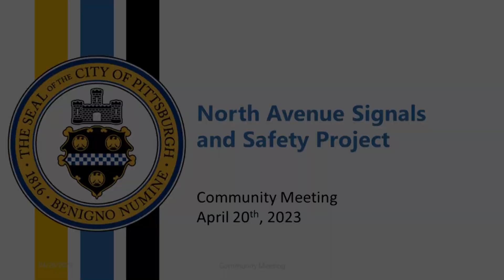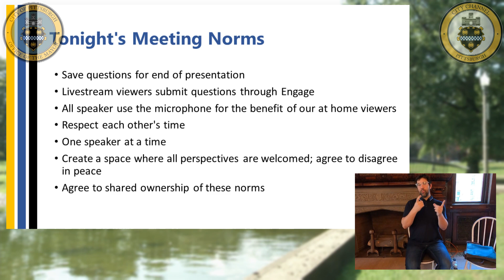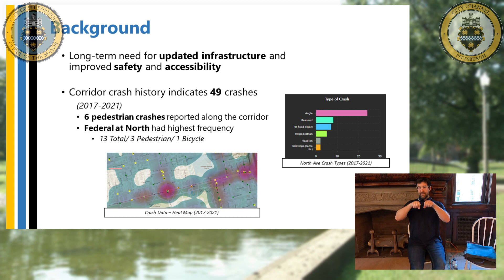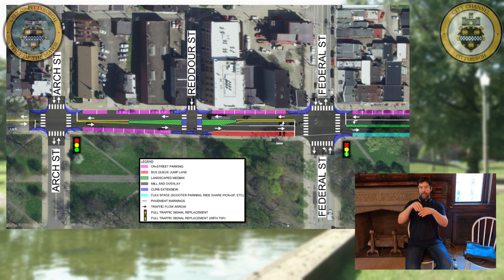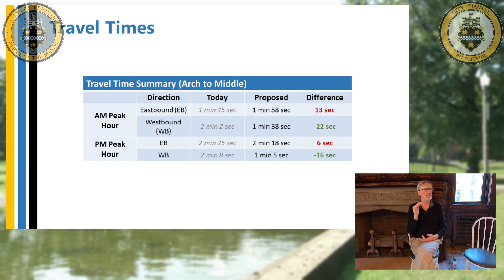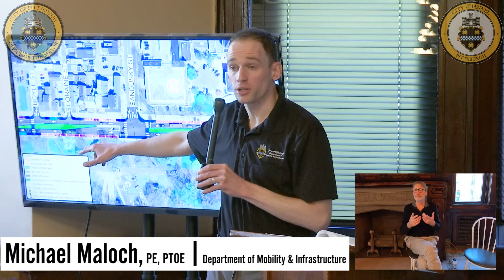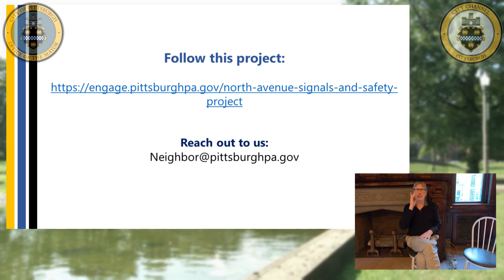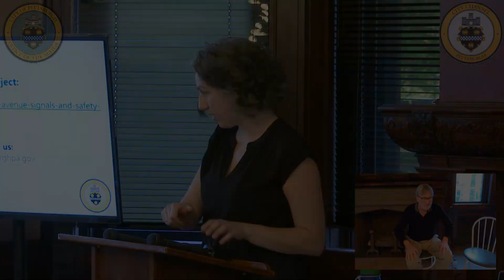Community Meeting on North Avenue Signals & Safety Project - 4/20/23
The purpose of the North Avenue Signals and Safety Project is to update traffic signal infrastructure and improve safety for pedestrians, drivers, and transit users along North Avenue. Traffic signal upgrades will include higher visibility signals with back plates, controllers, communication hardware, and radar detection. Pedestrian accommodations include pedestrian countdown signals, audible push buttons, curb extensions/bumpouts, mid-block crossings, and ADA ramps. There is a long-term need for updated infrastructure with improved safety and accessibility along this corridor.